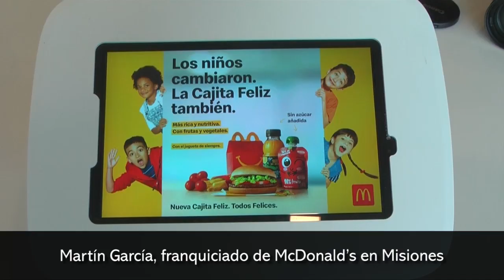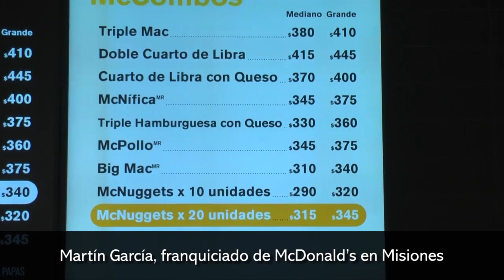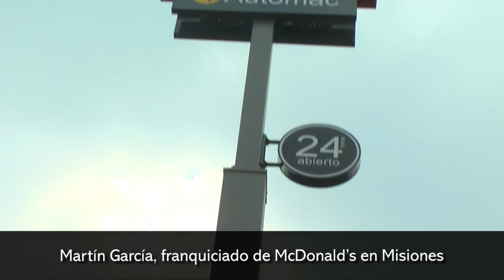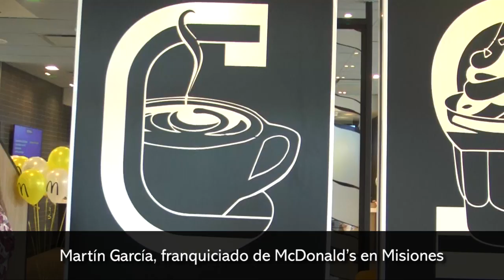McDonald’s abrió su primer local en Posadas